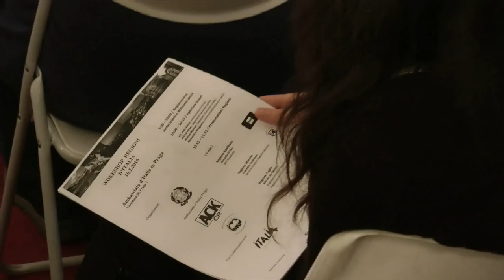Attività di promozione Prago - Orvieto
Ha suscitato l’interesse delle maggiori istituzioni cittadine e soprattutto degli operatori turistici e commerciali l’attività di promozione turistica che la Regione Umbria e il Comune di Orvieto hanno tenuto nel mese di febbraio a Praga, Capitale della Repubblica Ceca. L’iniziativa è stata promossa da Comune di Orvieto, Regione Umbria (attraverso Sviluppumbria s.p.a.) con il sostegno della Fondazione Cassa di Risparmio di Orvieto e del Lions Club di Orvieto e ha visto la notevole partecipazione di numerosi artigiani e produttori di eccellenze enogastronomiche del territorio orvietano.